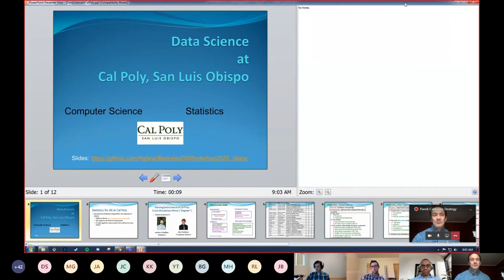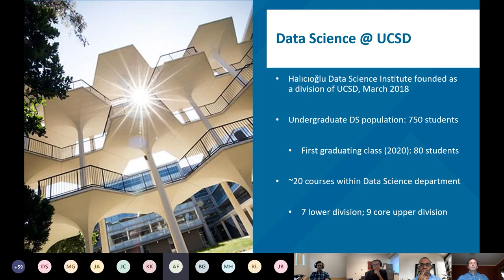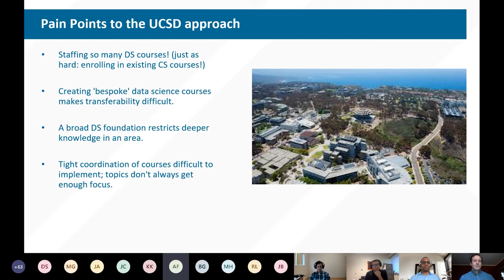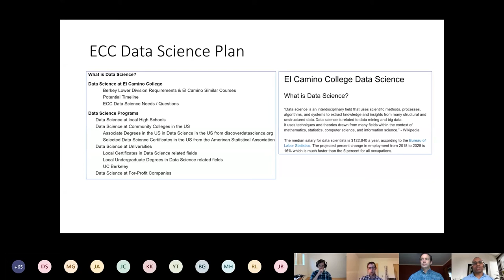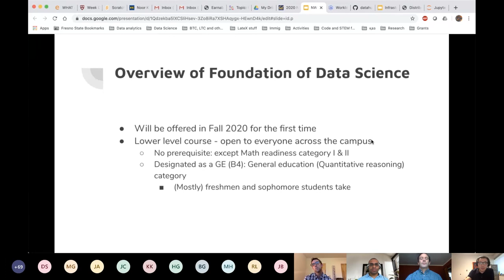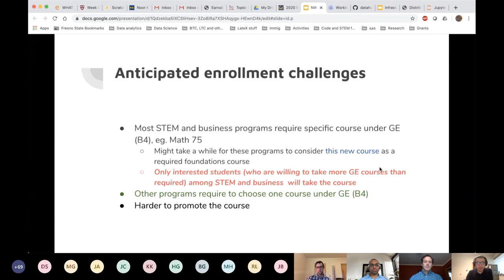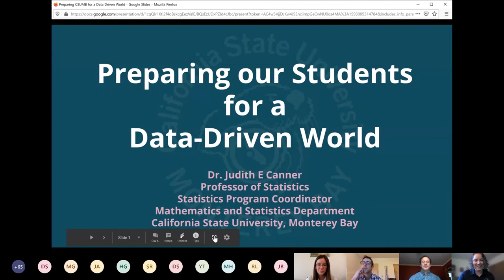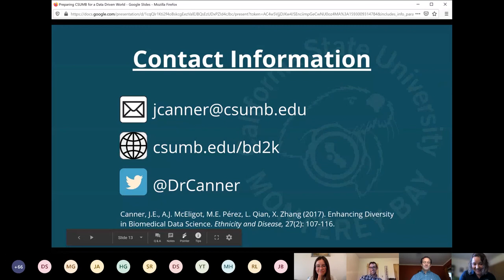2020 NWDSE: California Strategy Panel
Recorded on June 25, 2020 at the 2020 National Workshop on Data Science Education.

Moderator:
Eric Van Dusen, UC Berkeley

Panelists:
Judith Canner, CSUMB
Aaron Fraenkel, UCSD
Hunter Glanz, Cal Poly SLO
Yekaterina Kharitonova, UCSB
Solomon Russell, El Camino Community College
Yertai Tanai, Fresno State